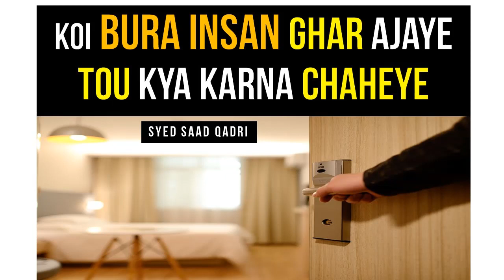Mehman ke sath kaisa sulok karna chaheye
मेहमान के साथ कैसे व्यवहार करें